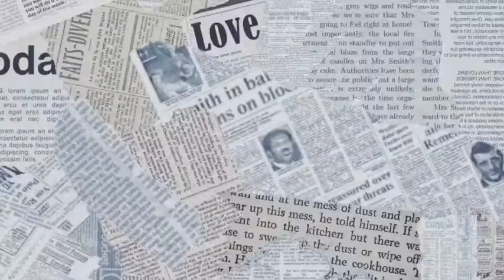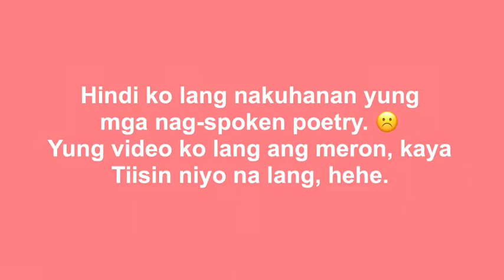VLOG #17 - VALENTINES DAY CELEBRATION (School Edition) | Angelica Flores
Hello YouTube Friends! Belated Happy Valentines Day ulit sainyo & sana magustuhan niyo ‘tong video na ‘to.

“For with God nothing shall be impossible.” — Luke 1:37 💜